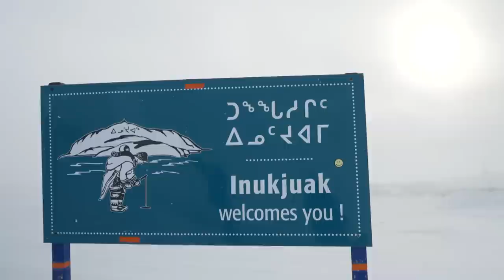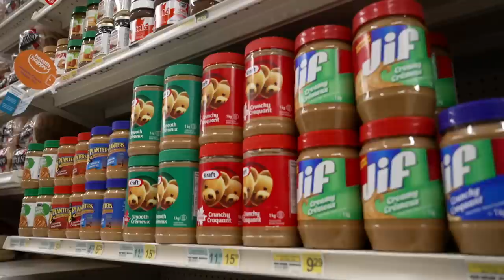L'épicerie | Le Grand Nord québécois, un désert alimentaire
L’insécurité alimentaire, c’est le quotidien de 84 % des Inuit du Nunavik. Comment les familles du village d’Inukjuak s’organisent-elles pour se nourrir? Et quelles sont les solutions qui permettent d’amoindrir les effets du coût élevé de la vie dans cette région de la baie d’Hudson?

Animation : Johane Despins
Recherche : Julie Perreault
Équipe au Nunavik :
Images: Pierre-Olivier Massé
Prise de son : Marc-Antoine Fournier
Images supplémentaires : Jérome Lafon, Vincent Lebègue, Félix Lebel, Michel Riverin, Raphaël Tremblay et Ariel Valade
Prise de son supplémentaire : Frédéric Caron-Tremblay et Jaian Mascotto
Montage : Jean-François Boutin
Réalisation : Dany Croussette